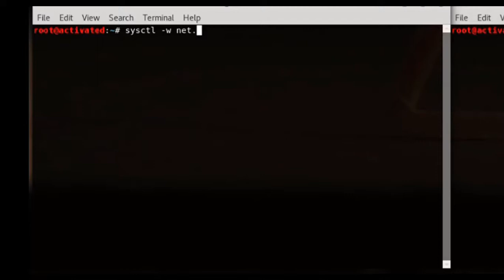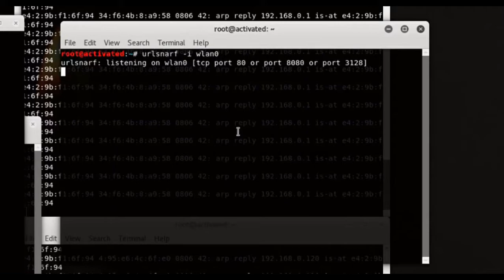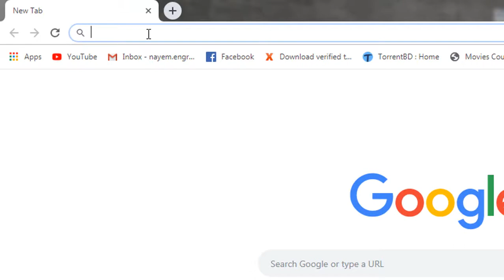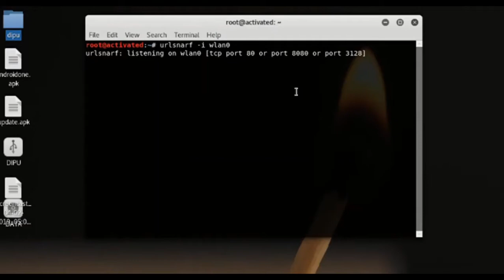Preventing Man in the Middle (MiTM) attack for securing Network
Music Description:
Youtube Creative Common Attributes Free music